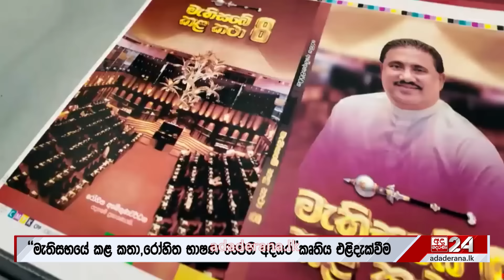ඩ්‍රෝන යානයෙන් ආ රෝහිතගේ කතා - "ණයත් නෑ...බයත් නෑ..මාව පන්නන්න කවුරුත් නෑ..."